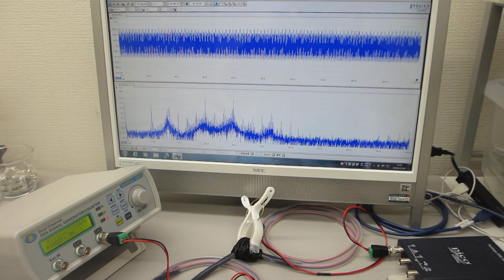オーダーメード対応超音波発振制御プローブの製造技術（特性テスト）